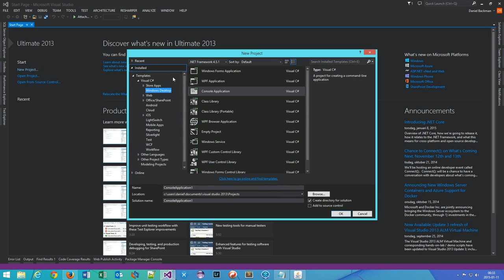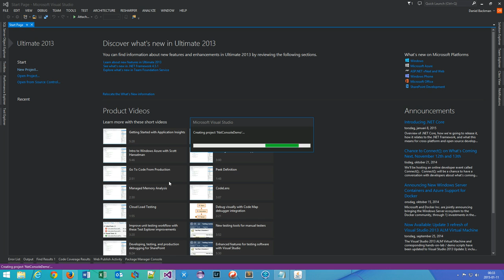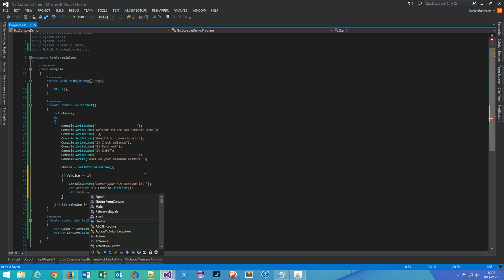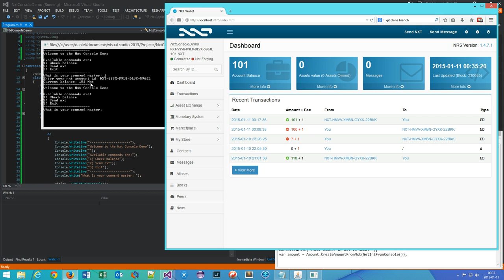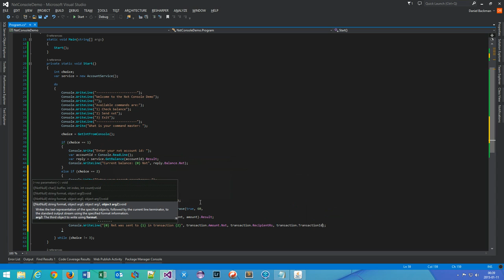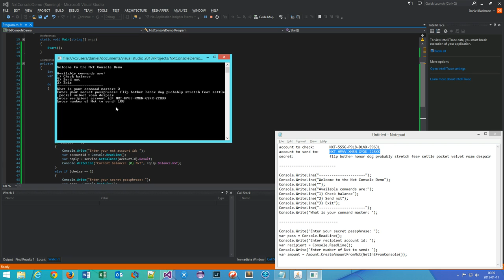Check balance and send nxt coins using C# and NxtLib in 8 minutes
A very simple command line program that can be used for checking the balance of any nxt account, and also send nxt coins from one account to another.